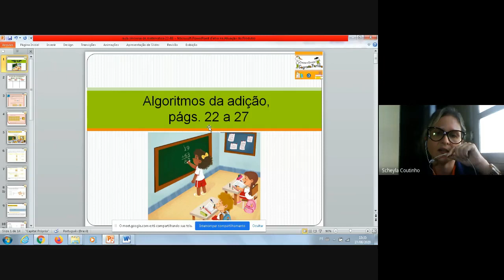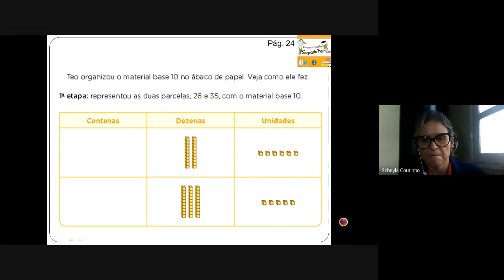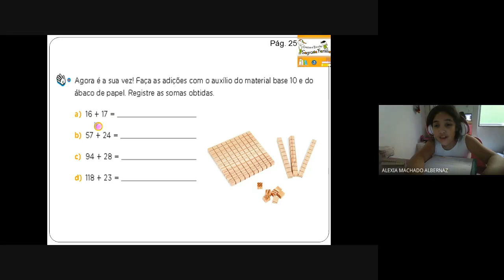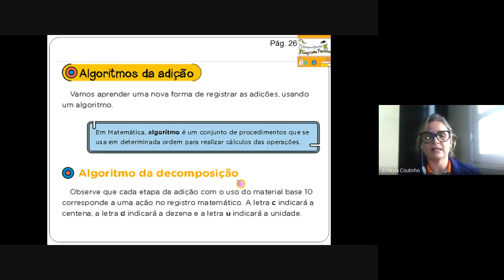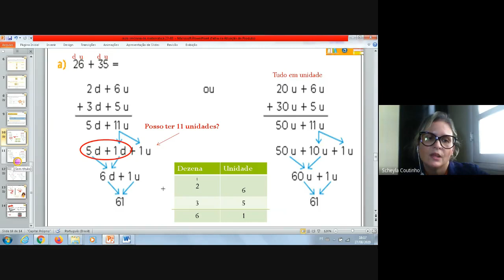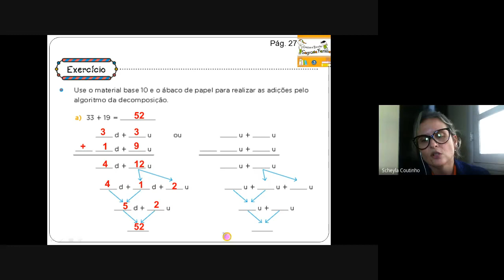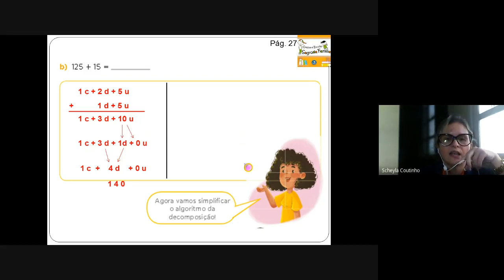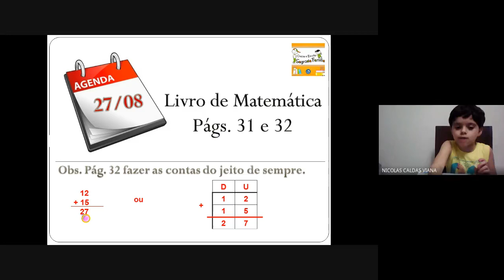Aula de matemática (2° ano - Tarde) 27/08